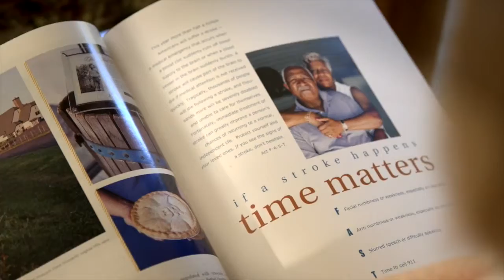Mary Lou Latimer (long)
Mary Lou Latimer was on the phone with her sister when the first symptoms of a stroke appeared: she was having difficulty speaking. Mary Lou was taken to Asante Three Rivers Medical Center – which has 24/7 live video access to the Northwest’s top stroke experts – and received life-saving treatment.

Mary Lou’s stroke occurred last November at her Grants Pass farm, and she was back home within a couple days. Now she’s sharing her Asante Moment.